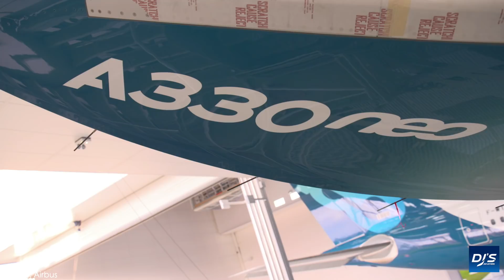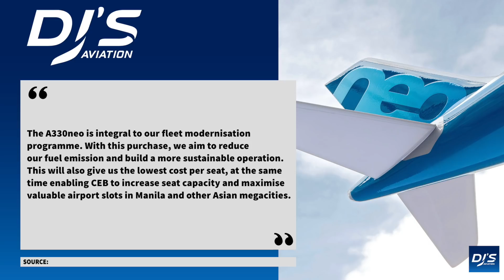AIRCRAFT ORDERS - ROLLOUTS | Airbus News + Updates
Airbus in the past few weeks has seen a number of orders come in and also rolled out key future aircraft. In today's video, I take a look at their latest news and updates over the course of these last few weeks!